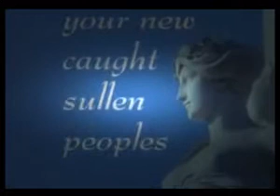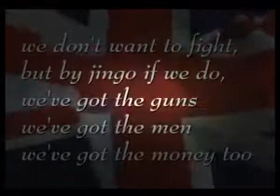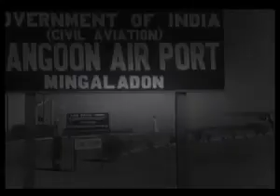ʬ The Fall of the British Empire 1 of 3 YouTube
ʬ A look at how the British Empire fell.